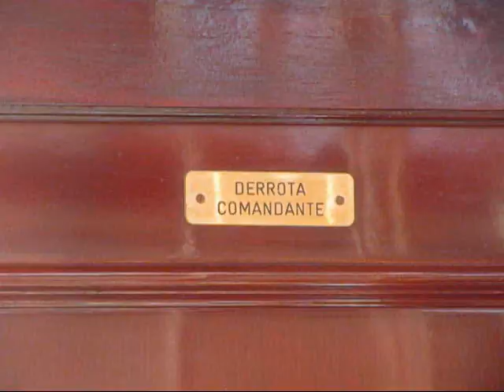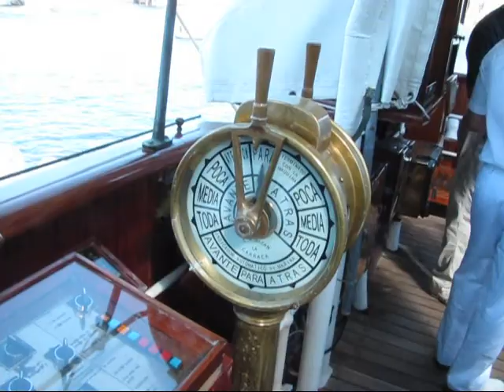Velas Sudamerica 2010, Part 1, 5 Mar 2010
5 March 2010 and there are 10 windjammers in Buenos Aires as follows:  IN  DARSENA  NORTE -   Barques CUAUHTEMOC of Mexico and SAGRES of Portugal  on the NE Wall or Baliza Nordeste.  Next the two Brigantines, ESMERALDA of Chile and JUAN SEBASTION de ElCANO of Spain along side the Naval War College.  On the west bulkhead, the Full Rigged Ships ARA LIBERTAD of Argentina and CISNE BRANCO of Brasil.  Finally, on the south bulkhead east of the old lock to Dique 4 we find the Barque SIMON BOLIVAR of Venezuela.      IN DIQUE 4 of PUERTO MADERO - Along the west bulkhead the Barque GLORIA of Colombia, Goleta CAPITAN MIRANDA of Uruguay and Barque Guayas of Ecuador.